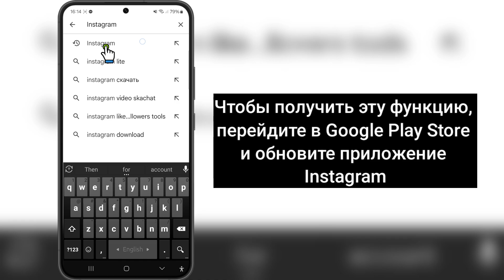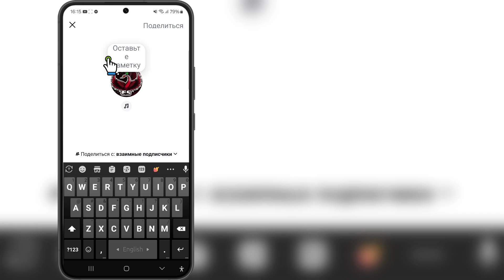Как изменить цвет заметок в Instagram 2024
Привет, друзья! В этом видео я покажу вам, как изменить цвет заметок в Instagram 2024 | Изменить цвет заметок в Instagram 2024

Если у вас есть какие-либо вопросы, позвольте мне прокомментировать ниже.

Связанные ключевые слова:---

как изменить цвет заметок instagram 2024

как изменить цвет заметок instagram

instagram изменить цвет заметок

как изменить цвет заметок в instagram

изменить цвет заметок в instagram

изменить цвет заметок в instagram, как изменить цвет заметок в insta

как получить розовую заметку в instagram